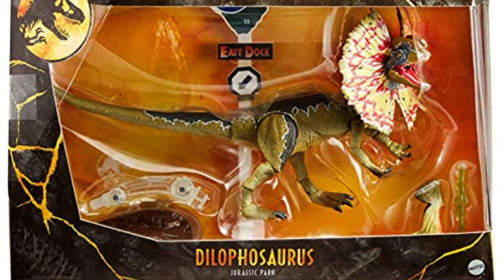TOP 10 MEJORES FIGURAS DE JURASSIC WORLD DE MATTEL (2020) | SUCHOMIMUS